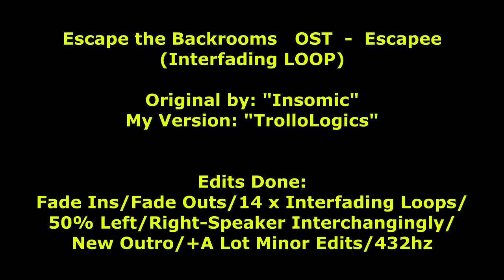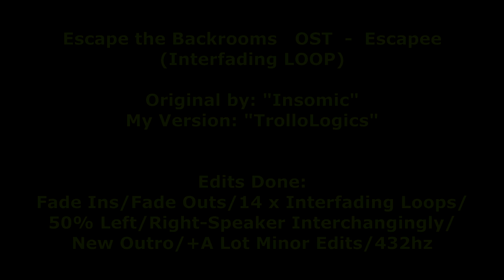Escape the Backrooms OST - Escapee ||| (Loop/Looped/Long/Longer/Remix/Remixed/Mix/Mixed/EditionEdit)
I hope the original creator "Insomic" (YouTube-Alias) will not mind me uploading this here, I liked the outro music and so I speared some hours to remix/rearrange it, to make it fit better and especially to have a looped version awailable here on this video-platform.
Took me about 4 hours of work, was worth it.